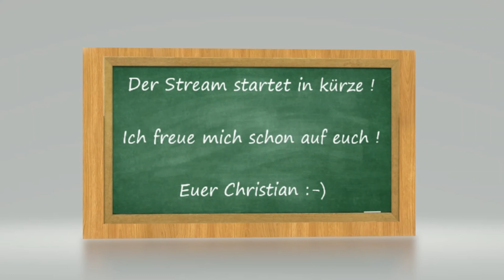Euro Truck Simulator 2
In diesem Video fahre ich zuerst brav wie es sich gehört und dann auf wunsch der Zuschauer probiere ich aus wie schnell der LKW geht und er war sehr schnell